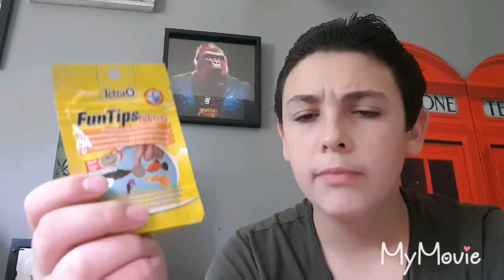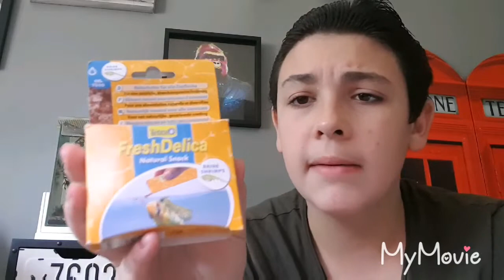NOURITURE POUR POISSONS TESTE ET OUVERTURE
Salut à toi aujourd'hui nouvel vidéo ou je teste différente nourriture

À 30 like je te fait gagner une alimentation

Mes partenaire